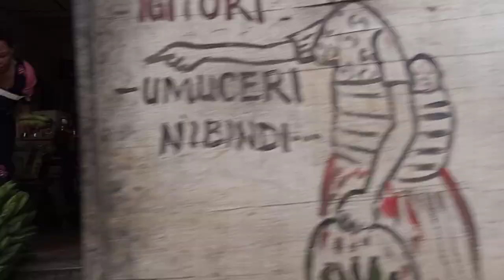How to Grow Modern Beans in Africa